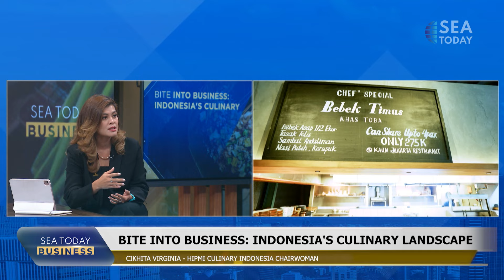Talkshow with Cikhita Virginia, HIPMI Culinary Indonesia Chairwoman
From traditional dishes to innovative ventures. Together with HIPMI Culinary Indonesia Chairwoman, Cikhita Virginia, we will explore what makes Indonesian cuisine a standout on the global stage.